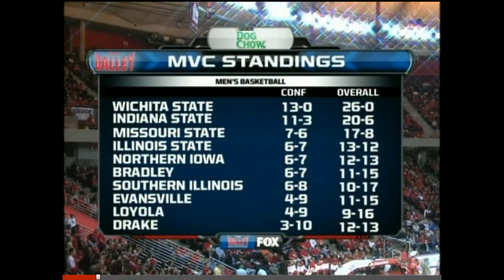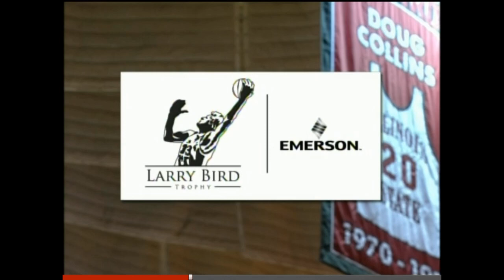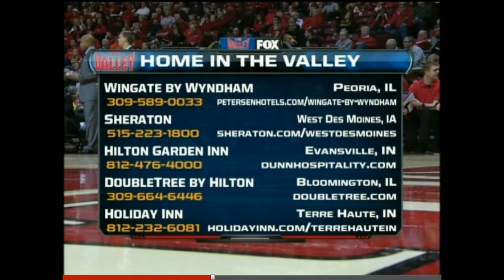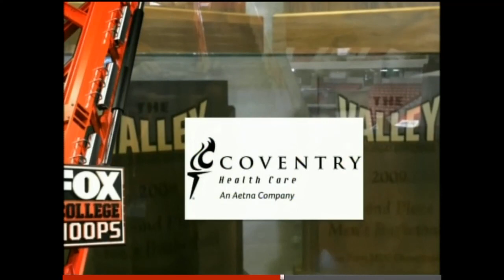2014 Bradley vs ISU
Season 2013-14 Daishon Knight destroys BU